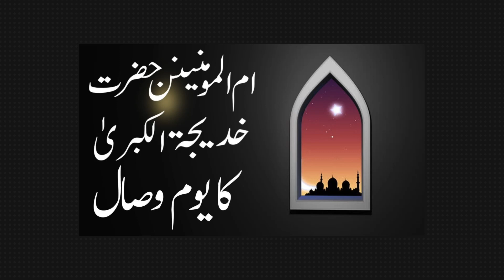10 Ramzan Ul Mubarak Yaum E Wisal Hazrat Khadija Tul Kubra ( RA )